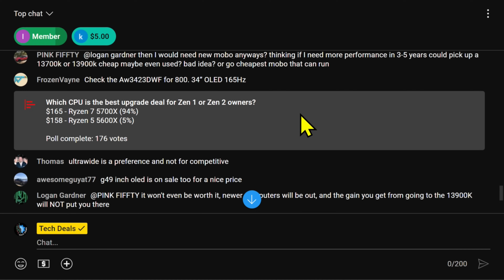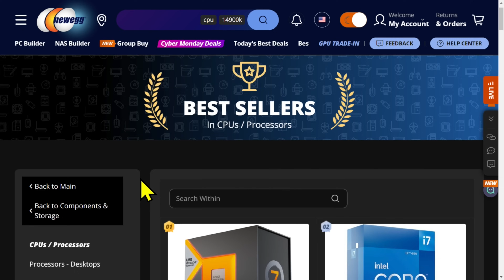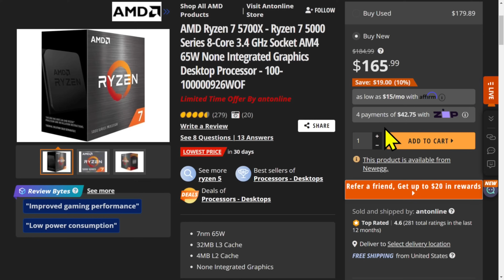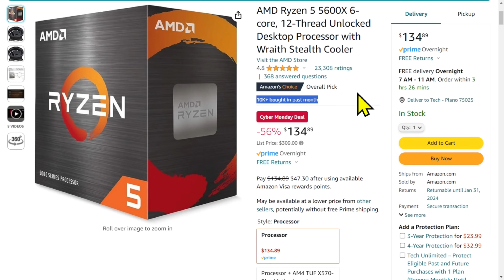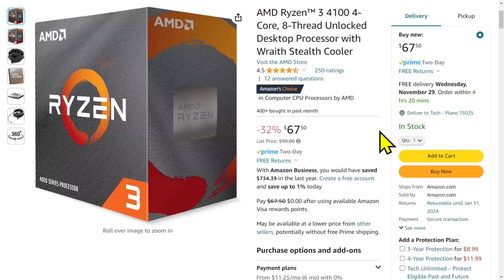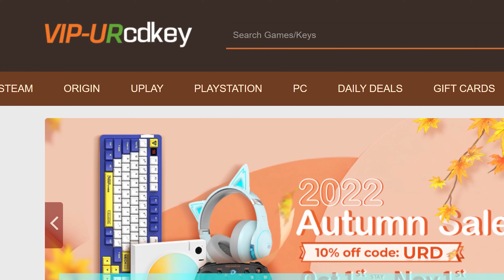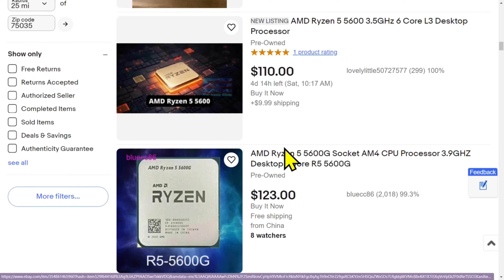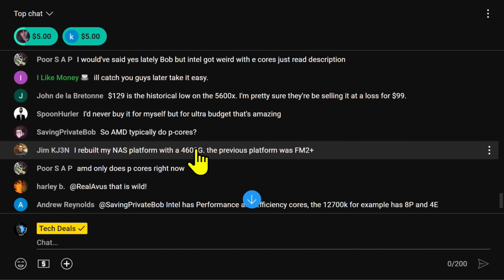Zen CPU Swap: Unleash the Power of the Latest Architecture — Tech Deals Guide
— Live Stream —
Cyber Monday 2023 — Tech Deals — PC Build Guides + Q&A - 11/27/23

Best CPU upgrade for Zen 1 and Zen 2 owners